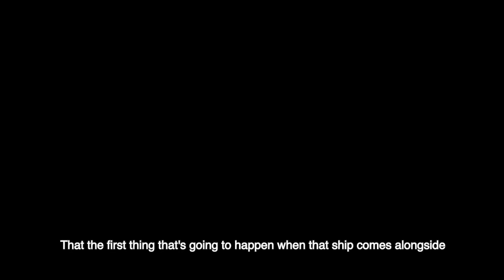Major General Marcus Thompson AM | Cyber War: The ADF's New Battleground | Clip 3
Podcast released 12 June 2019.